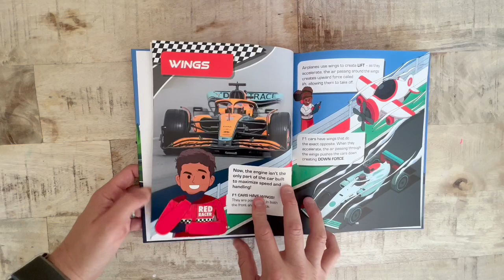All About F1 Race Cars for Kids Hardcover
Red Racer Books Presents: All about Race Cars - A Guide to FORMULA 1™ Race Cars.

Dive into the fascinating world of race cars with our brand-new 2022 book that delves deep into what makes these machines marvels of technology and science.
This 40-page book, filled with vivid illustrations and photography, takes you on a journey through the ins and outs of the 2022 Formula 1 Race Cars in a fun and engaging way for readers and listeners of all ages.
Join Red Racer and Roxy the Engineer to learn about these amazing cars! We'll cover the following topics:
✅ Aerodynamics
✅ Engines
✅ Tyres and Brakes
✅ Safety features
✅ Fun STEM Facts and more, and more!
Our book also includes a link for free coloring book printouts, a glossary of terms helpful for young fans and old, plus a fun quiz at the end to test your knowledge!
What to know about this children's book about racing:
📕 Size: 8 x 10 inches, paperback
📖 40 pages
🖼️ Brilliant illustrations and photography
📚 Guided by Red Racer and Roxy the Engineer
👨‍👩‍👧‍👦 Great for kids aged 5 to 10 and their families
🔊 Perfect as a read-aloud or for independent readers
🌈 Engaging visuals make it fun for kids of any age but are perfect for those curious children aged 5 to 10 years old.
Written by Andy Amendola and illustrated by Wei Ren, our book is published by Red Racer Books and is available in English. It is currently available in paperback, with a hardcover edition coming in the fall!
Ready to dive into the exciting world of Formula 1 race cars?